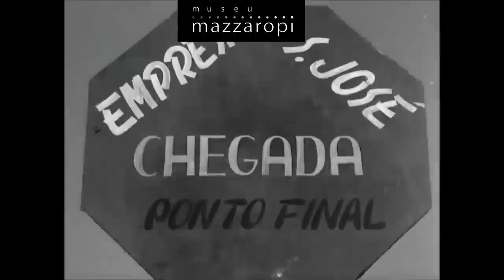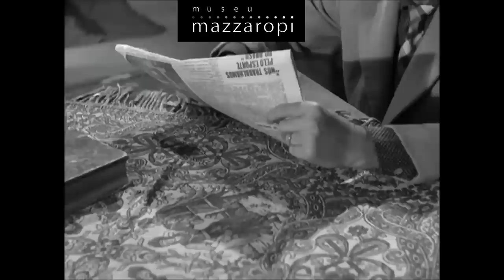Cenas Mazzaropi - Beijou a Viúva 💋🤠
Você acredita que o Mazza beijou a Viúva na frente da Esposa dele??? 💋🤠 Vem ver o que aconteceu! O link está aqui embaixo: